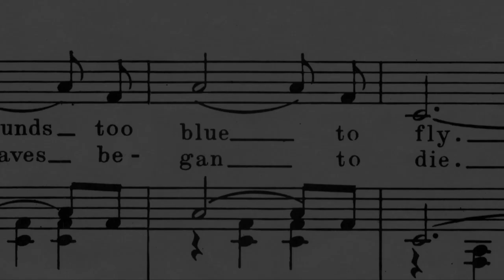Ken Burn's Country Music - Marty Stuart